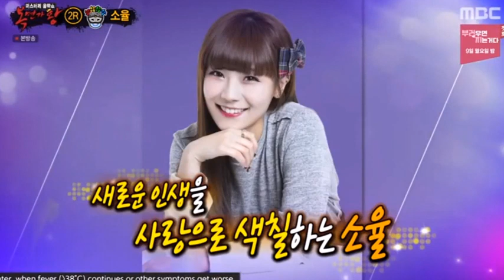복면가왕 크레용팝 소율 들리나요 (audio only)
가왕님, 잠깐 바람 좀 쐬고 오세요 바람개비